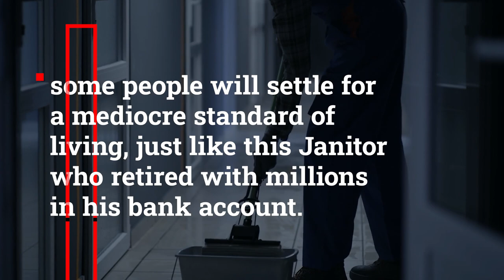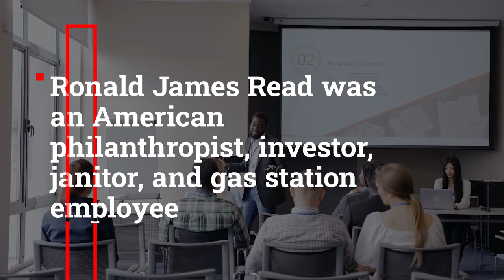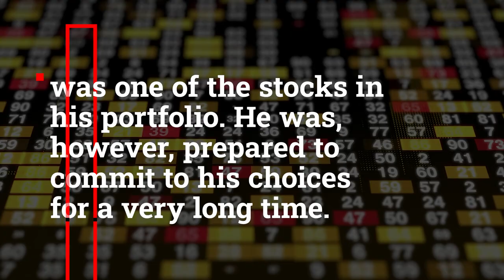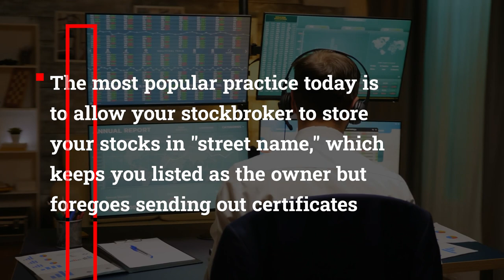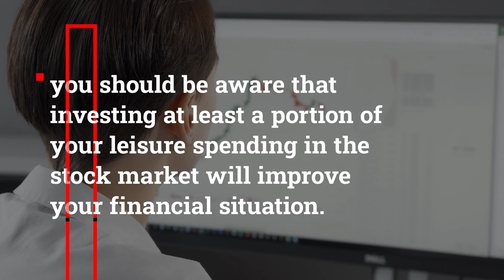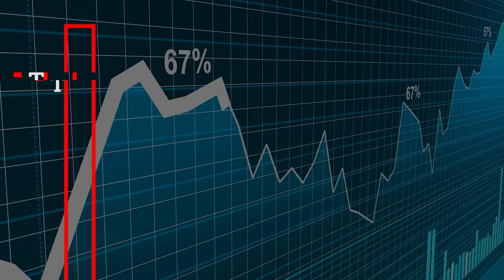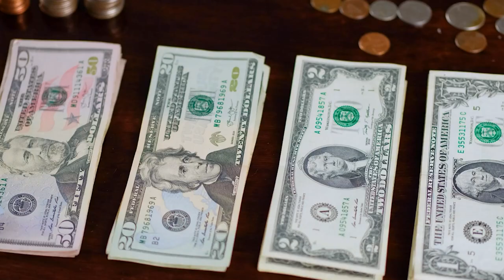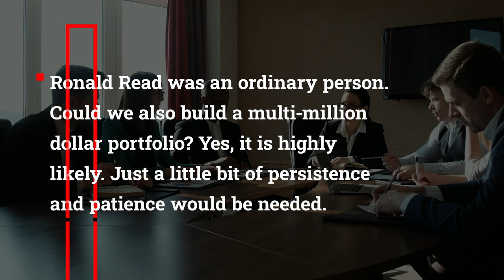Janitor Kept His $8,000,000 a Secret His Whole Life| Financial Independence Success Story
In this video, we're going to tell the story of Ronald Read, a janitor who kept his $8 million a secret his whole life.

Ronald Read is a janitor who, thanks to some smart financial planning, was able to retire  with $8 million in the bank. In this video, we're going to tell his story and show you how you can achieve financial independence like Ronald Read did. If you're looking to achieve financial independence, then you need to watch this video!

Hey, I’m Financial Recap. On this channel I show you how to achieve financial independence and retire early. I will upload videos covering various money related topics like investing, early retirement, money save tips, and general wealth building on this channel.